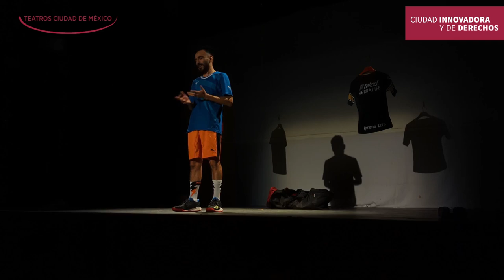Monólogo para un falso documental escénico - Club Bellek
¡Este fin de semana son las ÚLTIMAS FUNCIONES de ‘Club Bellek’ en el Teatro Sergio Magaña!
DesdeElCamerino, su creador e intérprete, @omarguadarrama3735, nos cuenta más sobre esta interesante propuesta que aborda la migración y el fútbol.
Acompáñanos viernes 20 h, sábado 19 h y domingo 18 horas. Boletos en taquilla y Ticketmaster